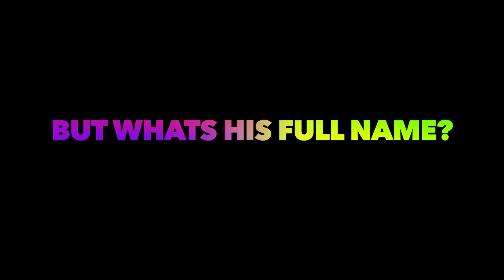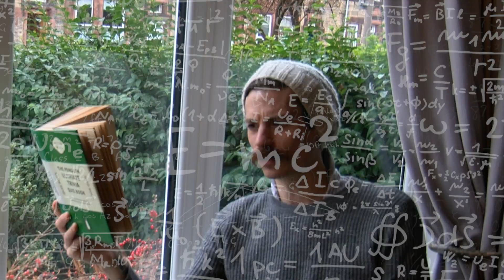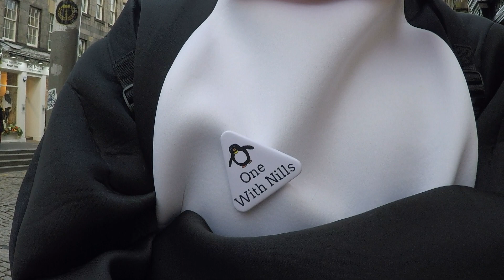Nils Olav: A Statue Story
The full and finished Nils Olav Documentary.

Created for a college summative thing.

~~Credits~~

~~Written, Directed, Starring, Edited~~
Stewart McConnell

~~Camera~~
Michael Angus
Niclas 'Maximilian' Pesalla
Reece Young

~~Sound~~
Michael Angus
Vicky Babczyk

~~Also Starring~~
Michael Angus

Yamvdl (drew Nils)
Anyone who provided a penguin for the set

Filmstro